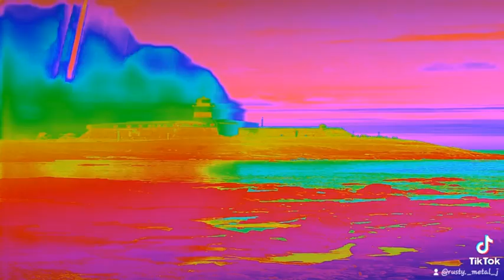Technique Practice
Just practice by UV